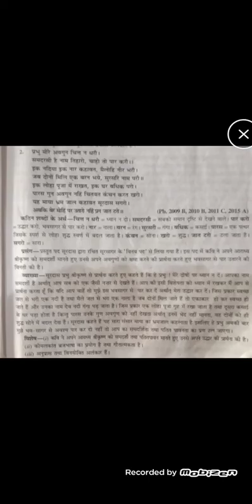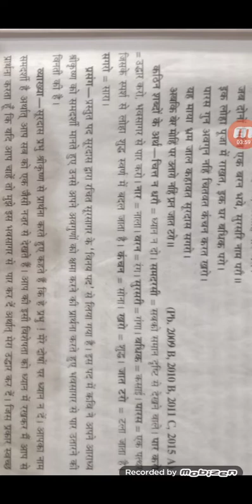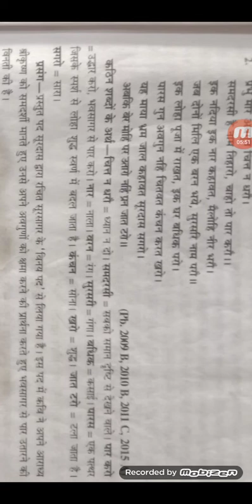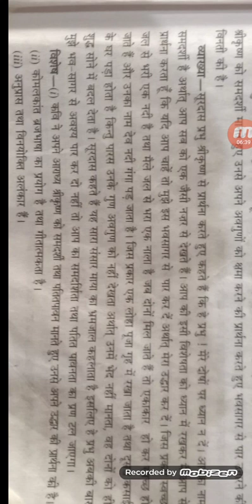June 2, 2020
Today session Hindi +2 class according to guidelines of PSEB.
I'm Hindi and Economics Teacher Monika Kaura ...
Plz serious watch and see the video..